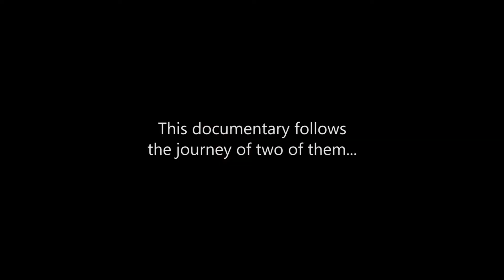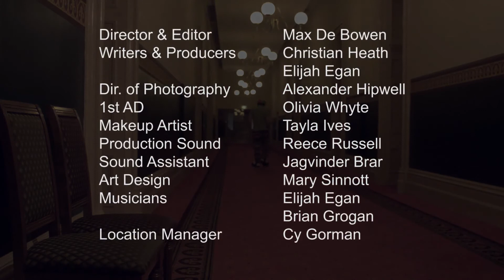Subclass 417 - Episode 5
Subclass 417 follows Ryan and Ben, two 20-something struggling actors trying to make it on a Working Holiday Visa (Subclass 417) in Australia.

Staring Ben Casey, Ryan Banks, Linda Jean Bruno, Janine Atwill, Nadia Andary, Gary Glenn.

Director & Editor - Max De Bowen
Writers & Producers - Christian Heath & Elijah Egan
DOP - Alexander Hipwell
1st AD - Olivia Whyte
Production Sound - Reece Russell
Sound Assistant - Jagvindar Brar
Art Design - Mary Sinnott
Hair and Make Up - Tayla Ives
Musicians - Elijah Egan & Brian Grogan
Location Manager - Cy Gorman

Original Score by Henry and the Beast

Special Thanks to The White Room, Kindred Studios, Melbourne

A Great Dane Films and Seven Figure Films Production

A Film by MaxFilm